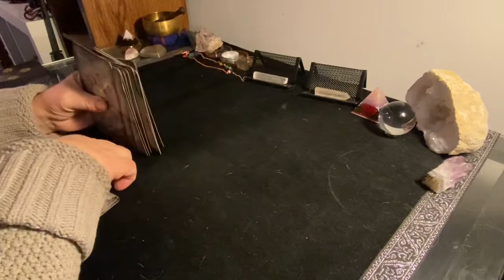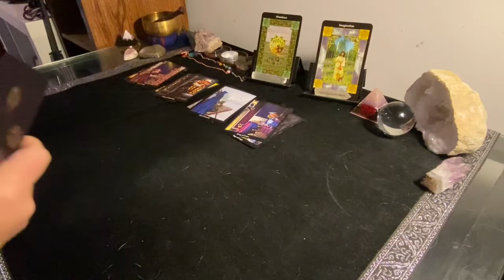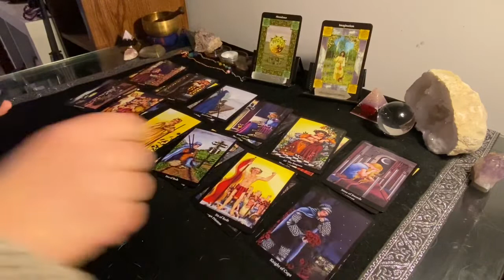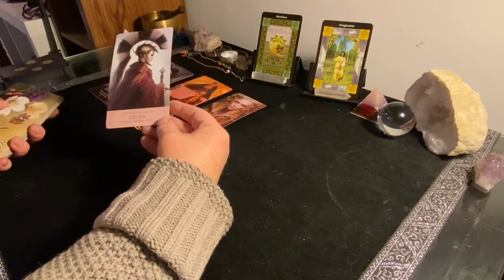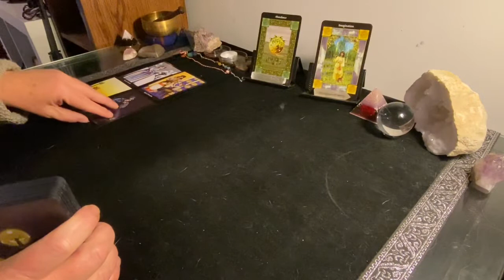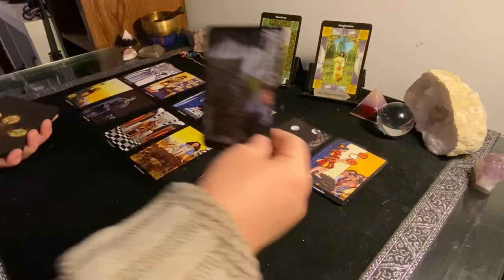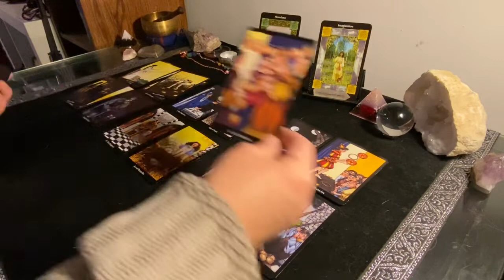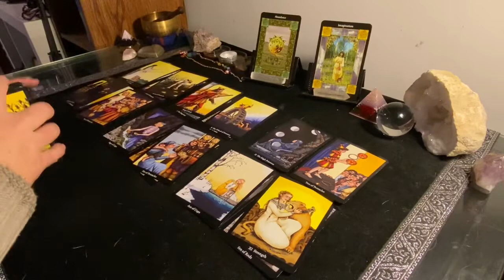DAILY TAROT READING ❤️ This is a match made in Heaven!!! ~ Collective Timeless Reading